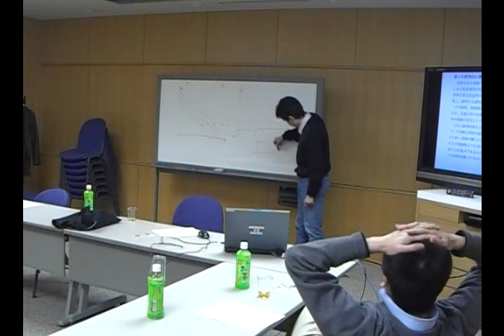Movie_14_(第6回障害者政策PJ研究会).divx